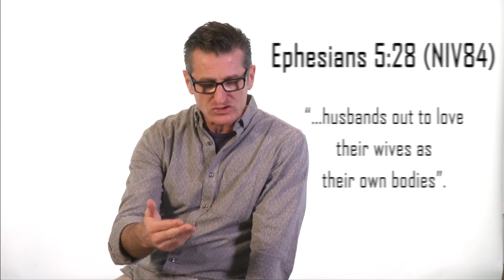Home Group Teaching - FaithWalk - Pastor Ryan Wright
Home Group teaching video from the FaithWalk Sunday morning series. PastorRyan Wright walks us through commandment #7 of the 10 Commandments, not committing adultery.